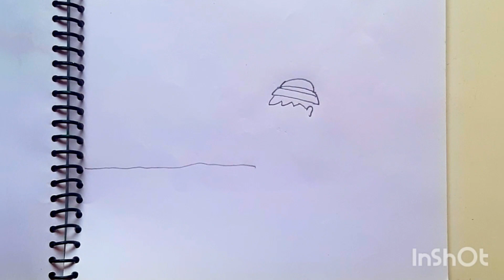World rivers day 🏞🏝 drawing